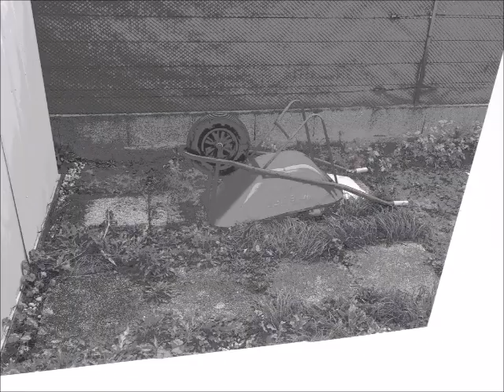Brouettes (montage artistique)